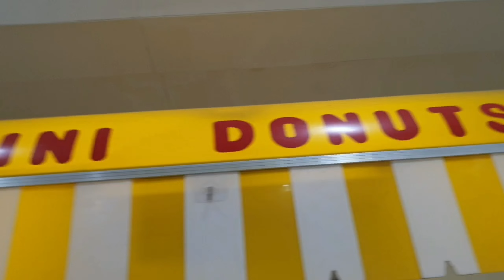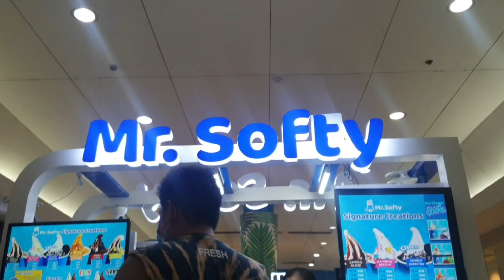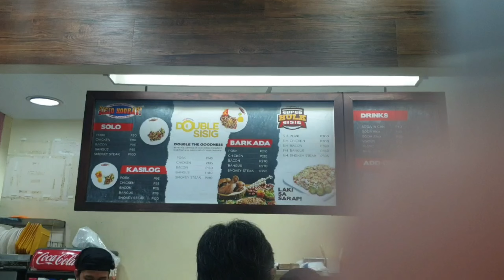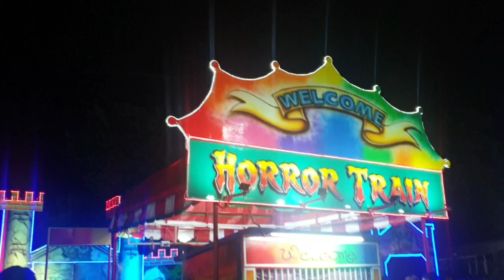VIKINGS AT RIVERBANKS